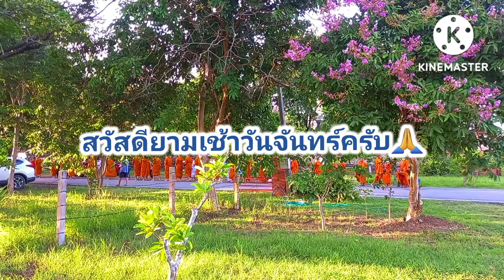ยามเช้าวันจันทร์ อยุธยา สาธุบุญด้วยกันครับ🙏🙏🙏 นพพล🙋‍♂️